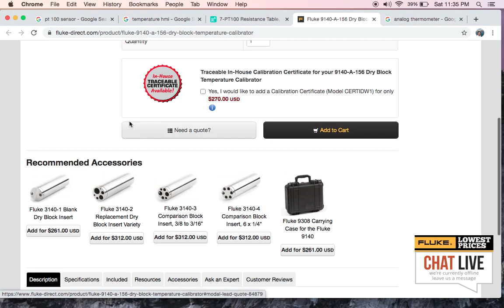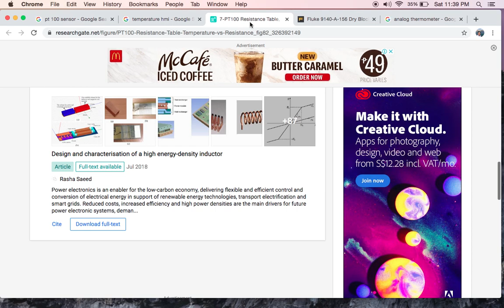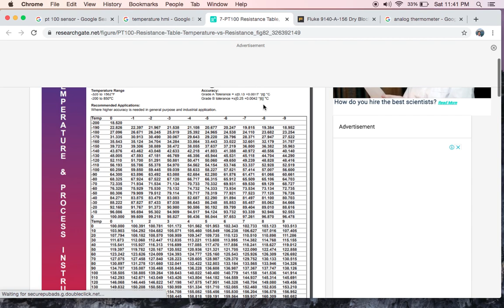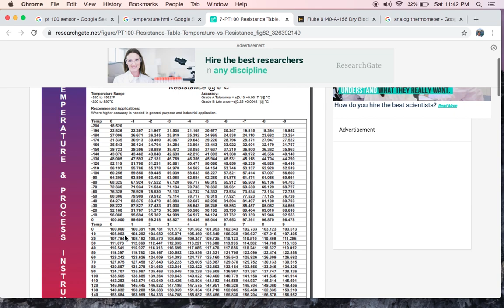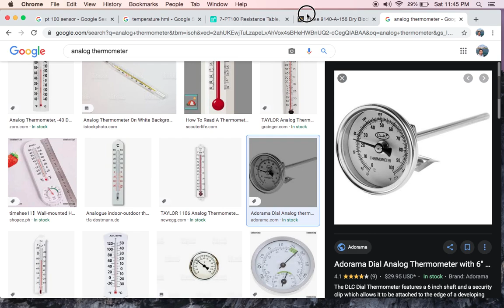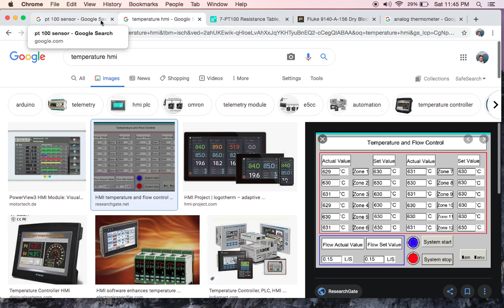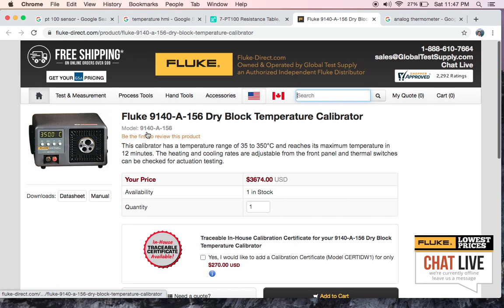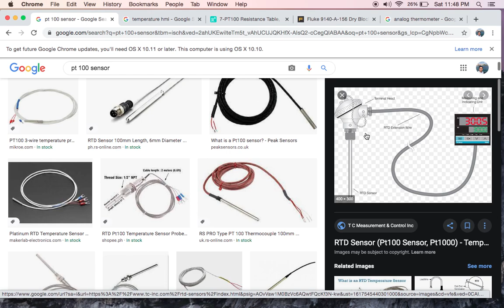HOW TO VERIFY PT100 SENSOR IS GOOD/ACCURATE VALUE IN THE HMI OR DISPLAY? || RIGHT WAY TO TEST PT100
RIGHT WAY TO TEST PT100 SENSOR BY USING TEMPERATURE CALIBRATOR.